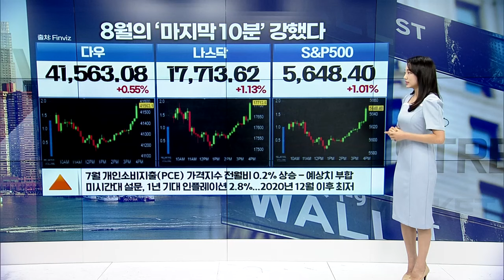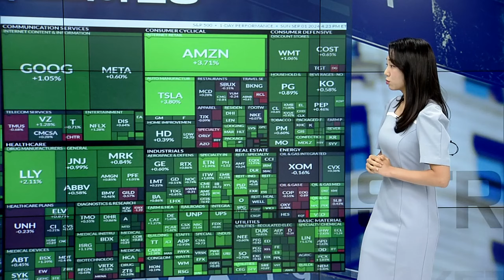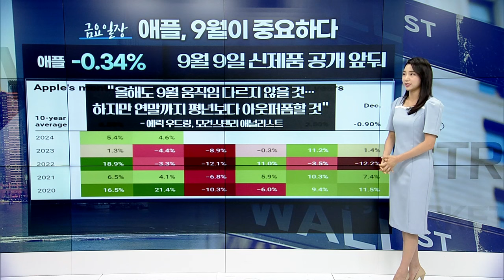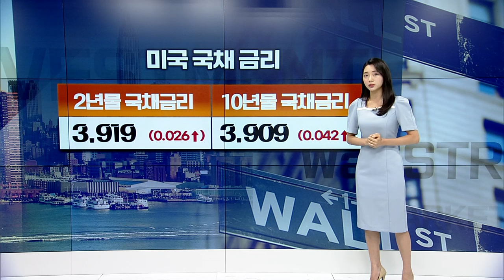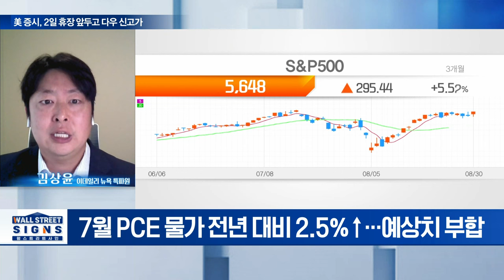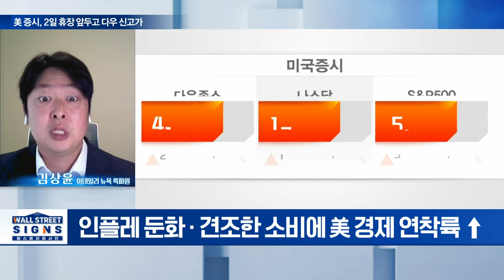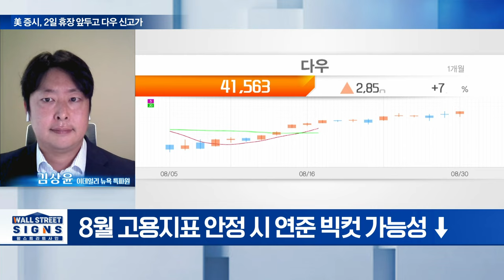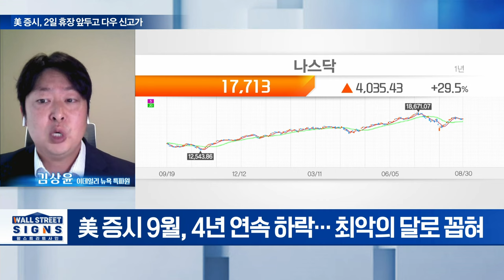🚀 엔비디아 드디어 반등! 애플 9월이 진짜 중요합니다 | Market Signal (20240902)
▶ 8월의 ‘마지막 10분’ 강했다
▶ 애플: 9월 9일 신제품 공개 앞둬
▶ 엔비디아: 실적 발표 이후 첫 상승세
▶ 아마존: 다음 달 공개 AI비서 알렉사에 앤스로픽 '클로드' 탑재
▶ 테슬라: 10월 10일 로보택시 공개... 창소는 '베트맨' 촬영지 유력 검토
▶ 국제유가, OPEC+ 공급량 확대 전망에 급락
▶ 국제금값, 경제 지표에 달러 강세 보이자 하락